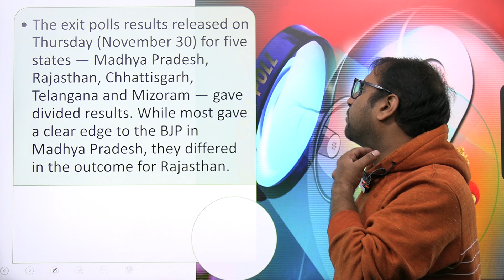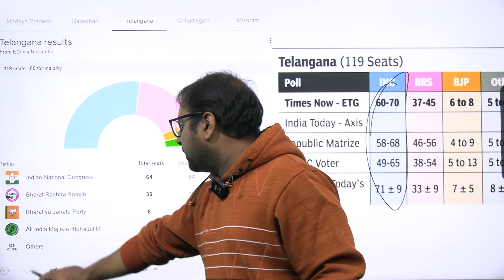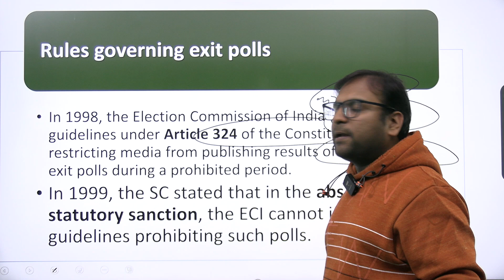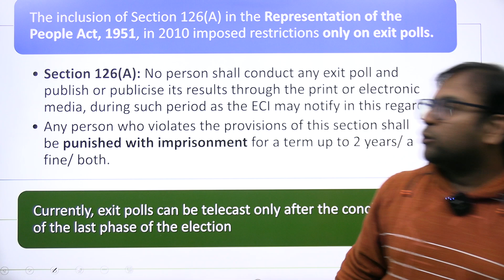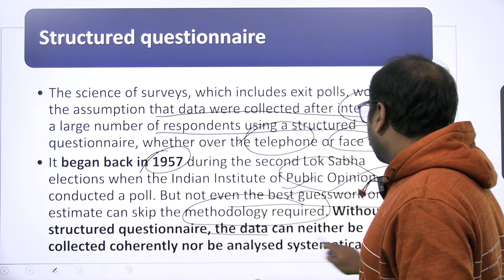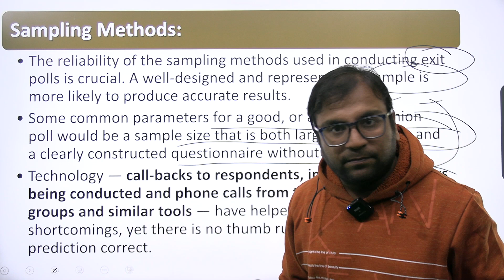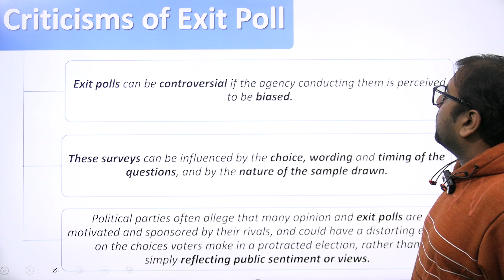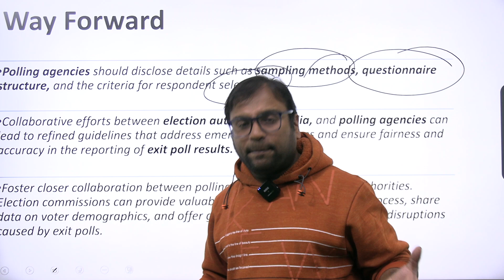How exit polls are conducted and what are the impact on Indian public? | Indian Polity for UPSC